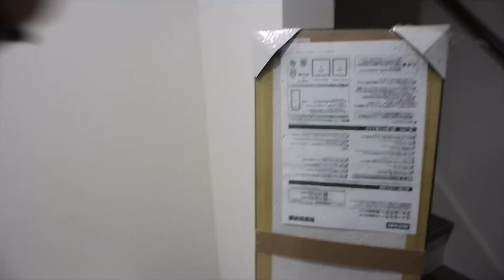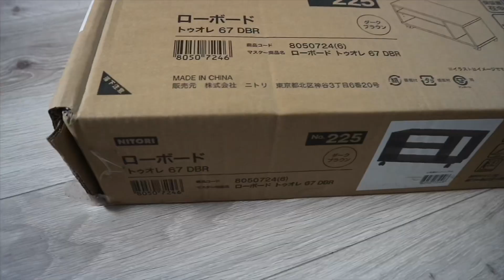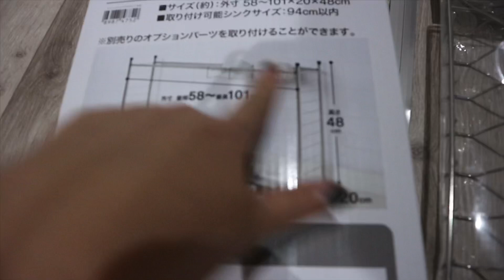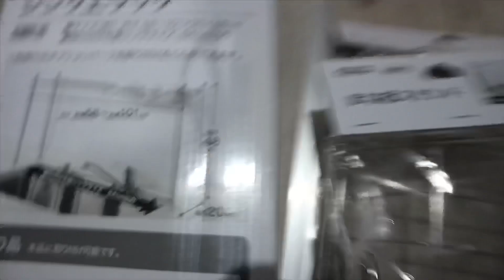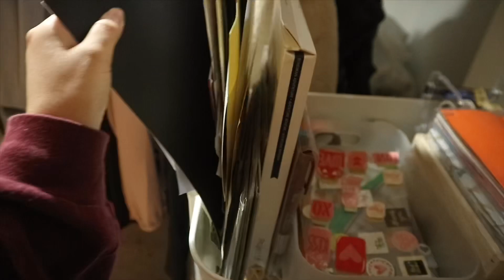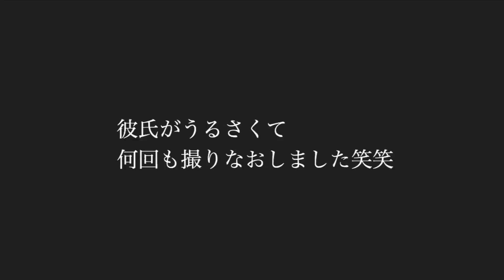【引っ越ししました！】家のデコレーション紹介！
以下に商品のURLを記載しました～

★ニトリ★
傘立て

ワゴン（イケア）

★イケア★
ライト

ティッシュ箱